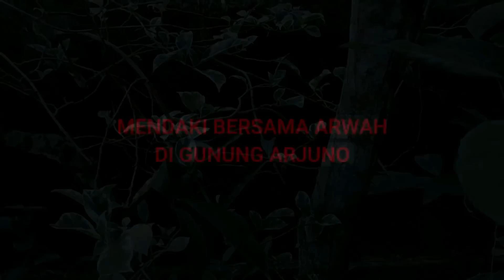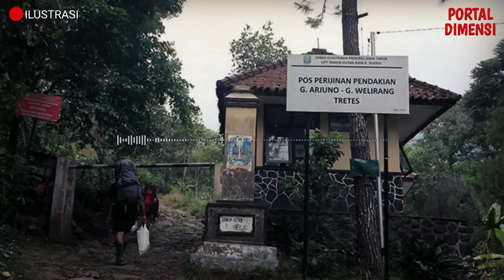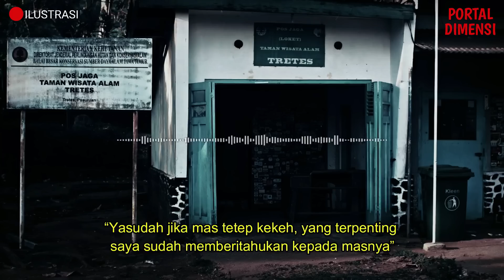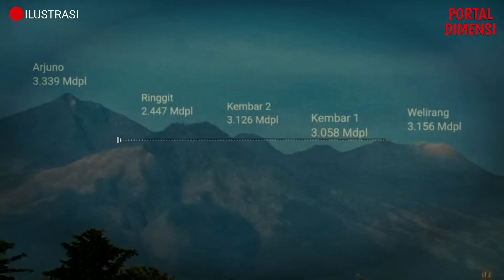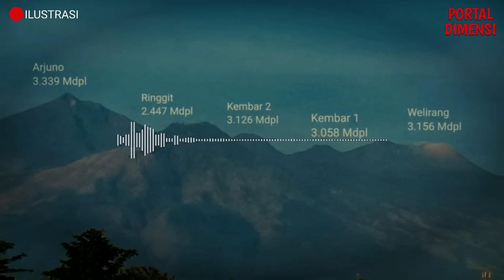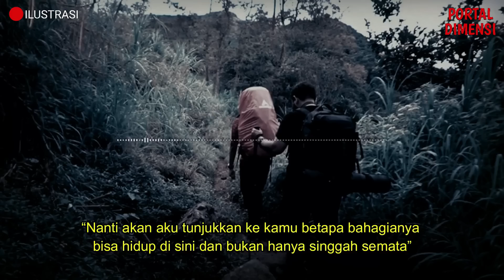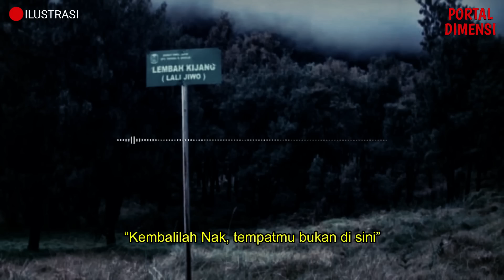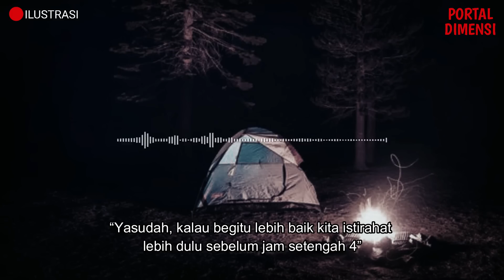MERINDING ❗ HILANG 1 MINGGU DI GUNUNG ARJUNO DI TEMANI ARWAH PENDAKI || CERITA MISTIS PENDAKI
PENULIS : ALIN AMBARWATI